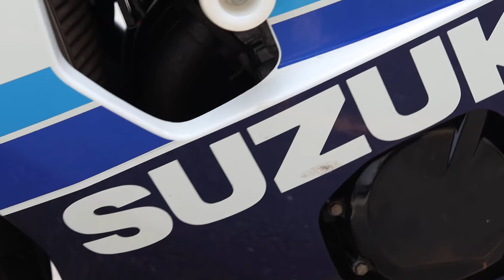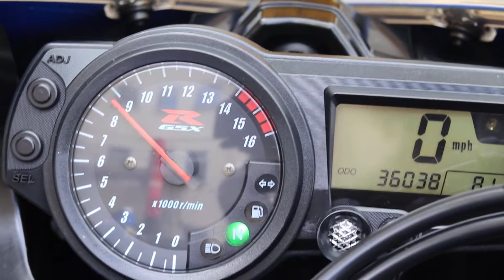Suzuki GSXR 750 K5 20th Anniversary Edition - DBH Motorcycles Stock - Walk Around